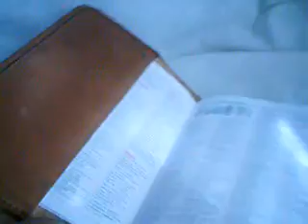ML 102332247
Video Migrado